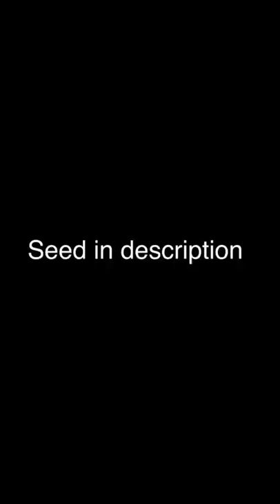Breaking Prestonplayz’s minecraft world record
prestonplayz minecraft worldrecord @PrestonYT @PrestonPlayz If you see this video comment!!